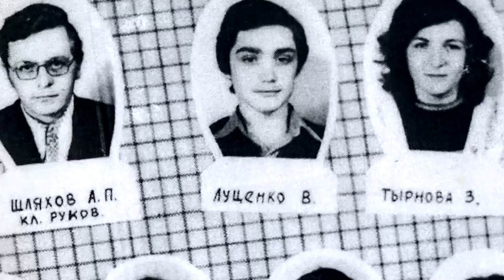Программа «Жить в Белгороде» с Владимиром Луценко